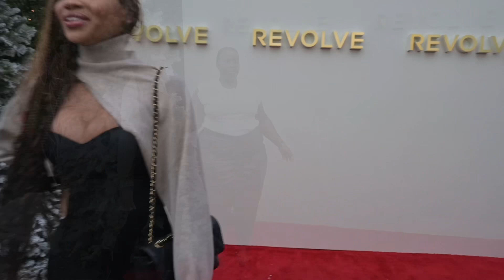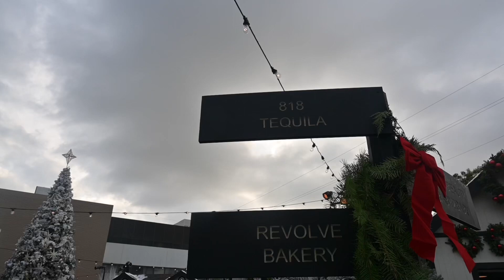ON CALL TRAVEL NURSE| REVOLVE WINTERWONDERLAND EVENT+ MINI VLOG | VLOGMAS DAY 10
Camera I use :

Nikon - Z 30 4K Mirrorless Camera w/ NIKKOR Z DX 16-50mm f/3.5-6.3 VR Lens - Black

Zhanewrn